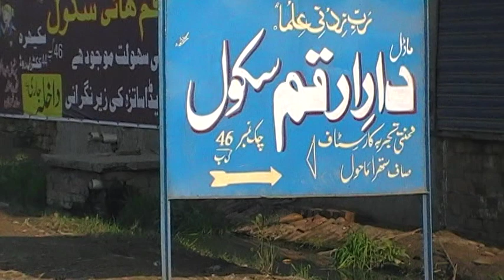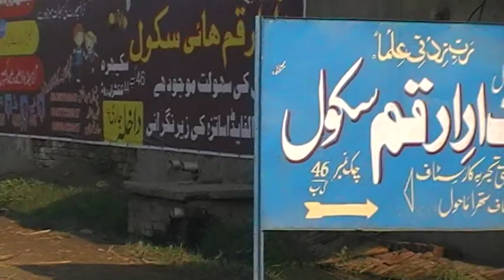Entrance of Village Dr Dalvir Singh Chak 46 GB Sakheera Gojra Punjab Pakistan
Entrance of Village Dr Dalvir Singh Chak 46 Sakheera Gojra Punjab Pakistan Now days living in California USA , for family history prepaid services